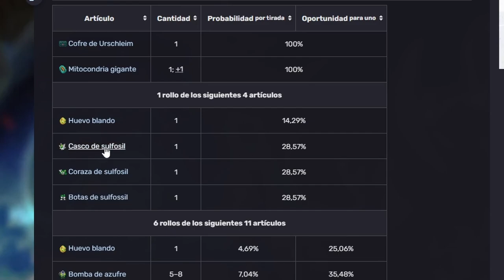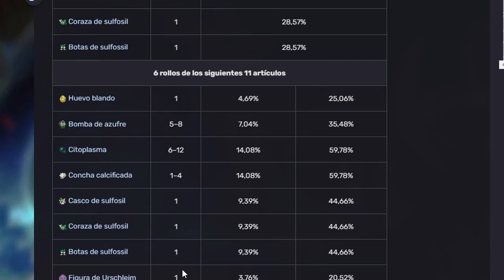Guia *** Boss Urschleim *** Core Keeper 1.0